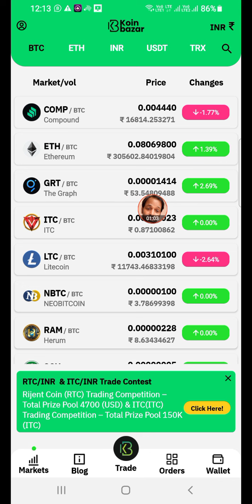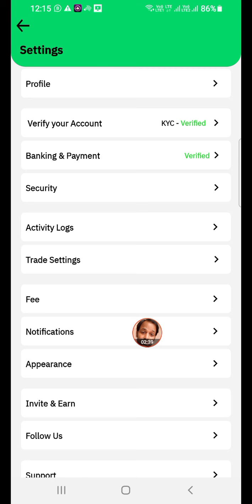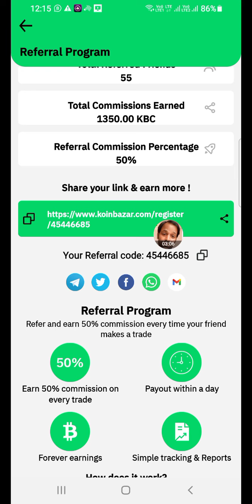Koinbazar Exchange, केवाईसी कैसे करें? @problemcare 26 December 2021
अभी लॉन्च हुआ है।
 सबसे पहले दिए हुए लिंक पर क्लिक करके रजिस्ट्रेशन करें और फिर प्ले स्टोर से KOIN BAZAR ऐप डाउनलोड करने के बाद
1_प्रोफाइल सेट करें।
2_KYC कंप्लीट करें।
3_बैंक ऐड करें।
ओर पाएं
1,00,000 SHIB COIN +
50 KBC COIN +
रेफर करने पर
10,000 SHIB COIN
50 KBC COIN
जल्दी से जुड़ें. और जो हमने WRX टोकन छोड़ दिए थे, आज वह मौका नहीं छोड़ें जल्द से जल्‍द जुड़ें और अपनी केवाईसी पूरी करें और कॉइन प्रप्त करें। इंडिया का नया
 _exchange KoinBazar_